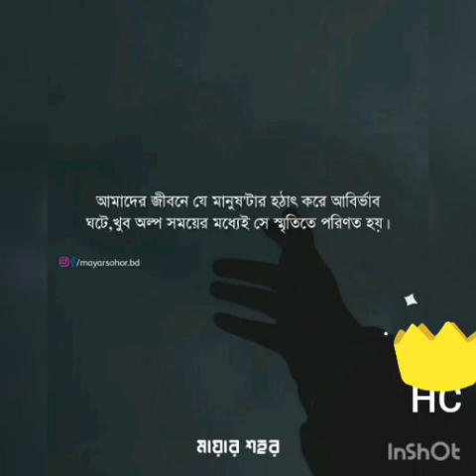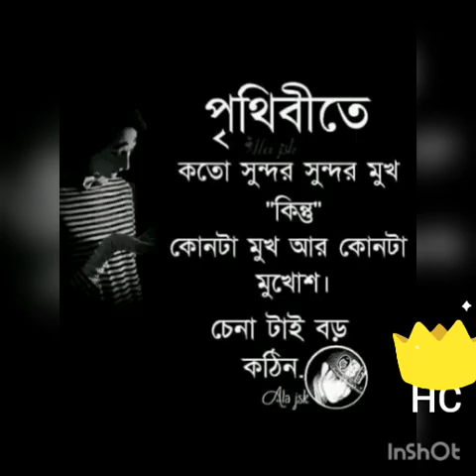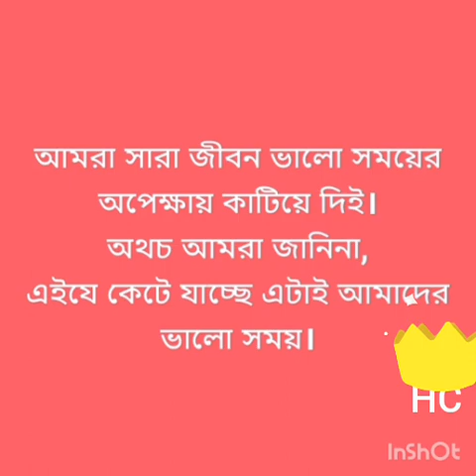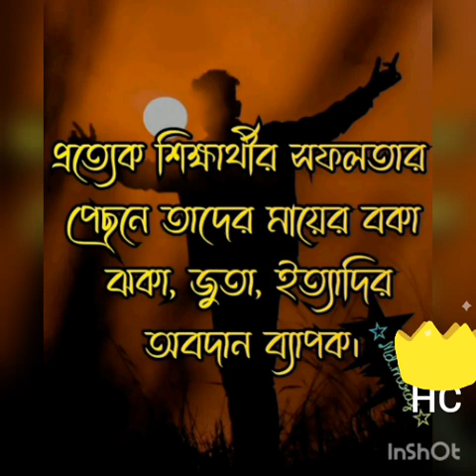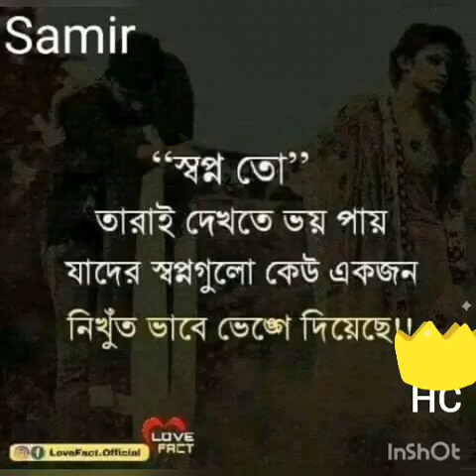আমার ময়না টিয়া